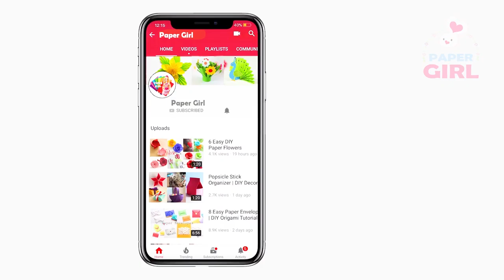Special Birthday Greeting Cards for Brother - Handmade Birthday Card Ideas - DIY MUG Card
Birthday card for brother - Welcome to our "Paper Girl" YouTube channel. Get the best opinion about how to making a birthday card for the brother birthday wish. We provide the best information to make a birthday wish card on our YouTube channel. Watch our video tutorial to make a birthday card for brother.